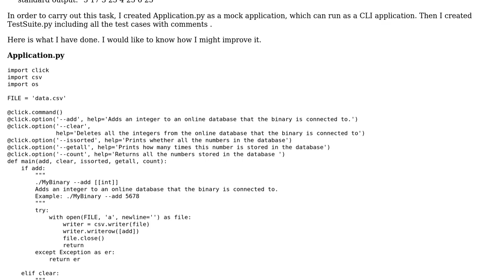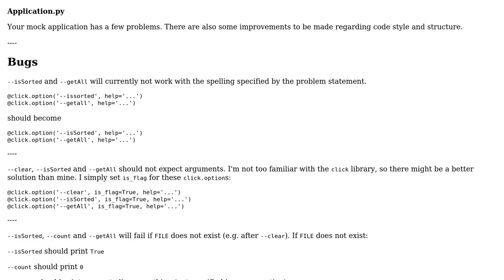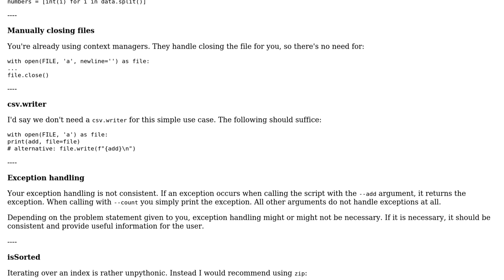Code Review: Create a full automation test suite using a mock file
With thanks & praise to God, and with thanks to the many people who have made this project possible! | Content (except music & images) licensed under CC BY-SA | Music | Images & others | With thanks to user TRUMPI user riskypenguin user Reinderien and the Stack Exchange Network Trademarks are property of their respective owners. You are responsible for your own actions.